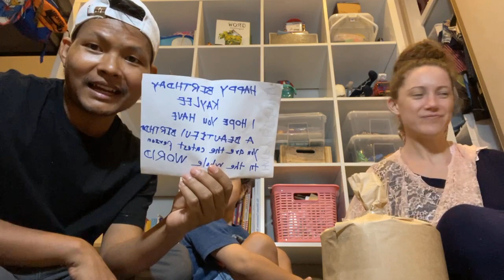ဧကရီလေး ၁ နှစ်ပြည့်ပါပြီ 🎂